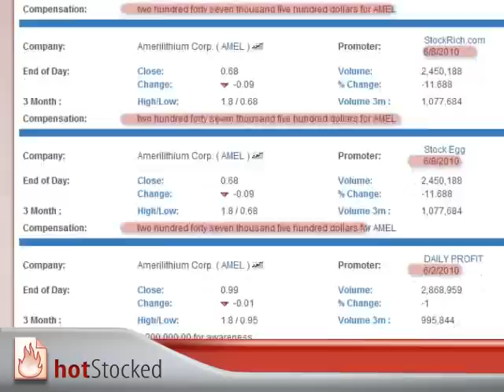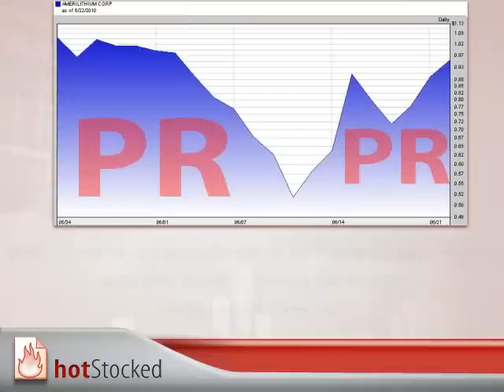Amerilithium Corp. (OTC:AMEL), The Poor Company With Rich Supporters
Amerilithium Corp. (OTC:AMEL) is on the go again on even more expensive promotion. This time somebody paid $1, 000, 000 for it... Maybe next time they should donate some of the promotional money to the company, which on the other hand struggles on several thousand dollars.